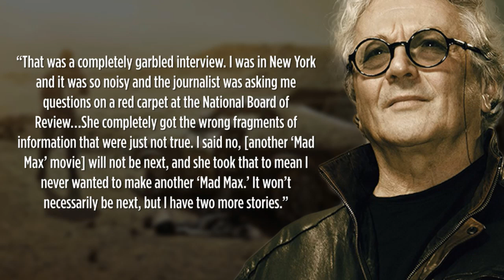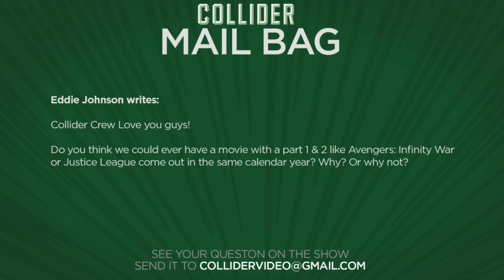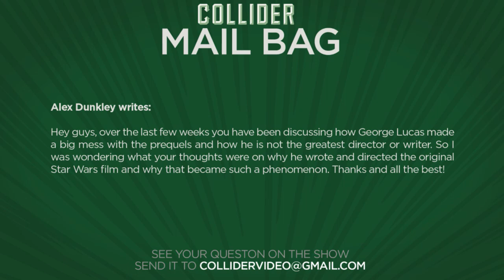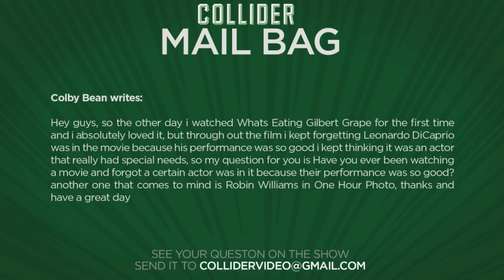Collider Movie Talk - Cloverfield 2 Announcement and Teaser Trailer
On this episode of Collider Movie Talk (January 15th, 2016), Dennis Tzeng, Mark Ellis, and Perri Nemiroff discuss the following:

Cloverfield sequel

George Miller may still direct next Mad Max

Jake Kasdan to direct Jumanji Remake

Box office prediction

2 part Avengers or Justice League movie in the same year

George Lucas and the original trilogy

Actors disappearing into their roles